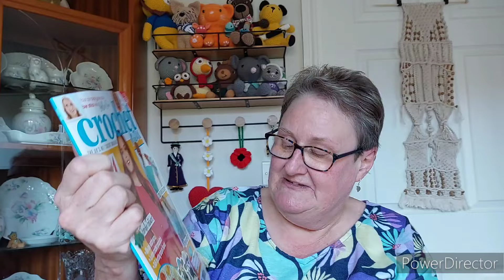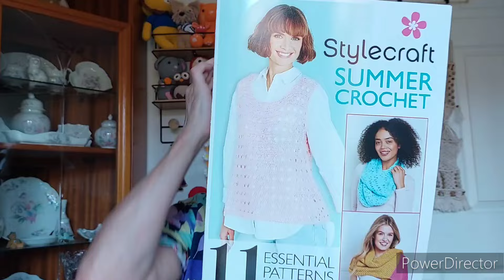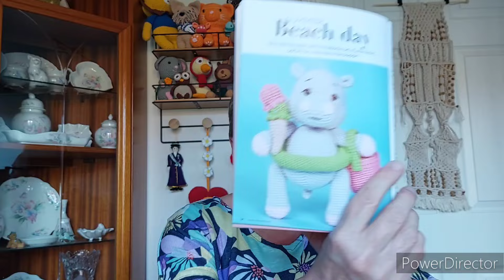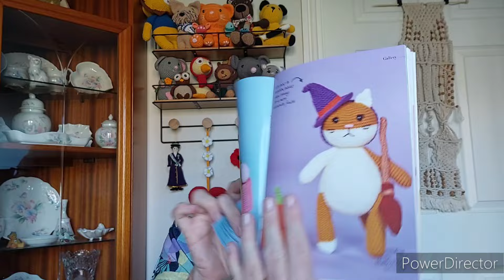Crochet magazine addiction, star baker bear 🐻 progress, monkey 🐒 in progress.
😺 My name is Pamela. It's not cool to shorten it. Thank you. 🐈